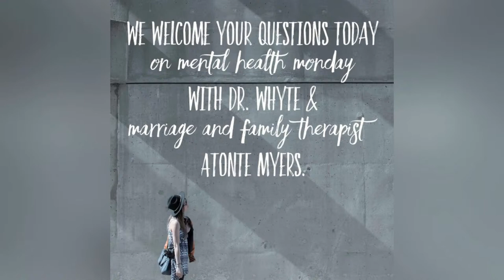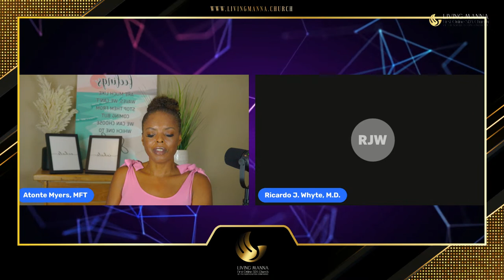Mental Health Mondays